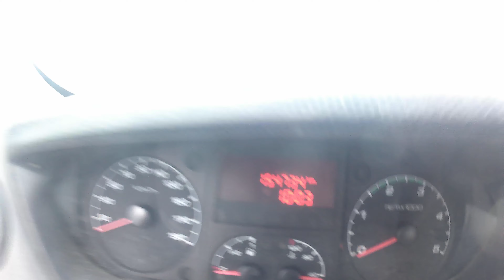Mercier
IVECO DAILY 35C13 BENNE + COFFRE (DE-632-QS)

Importante vente aux enchères publiques de poids lourds, camions, tracteurs routiers, remorques, matériel agricole, levage, travaux publics, utilitaires légers et divers.